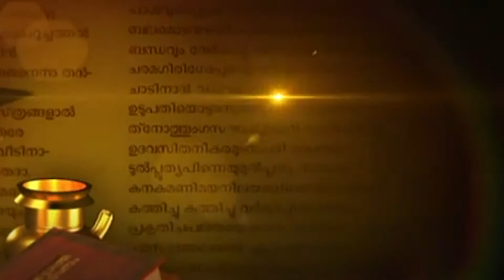RAMAYANAM " അധികാരമോഹമില്ലാത്ത ഭരതന്‍ '' രാജഗോപാല്‍ പള്ളിപ്പുറം (PART 17)